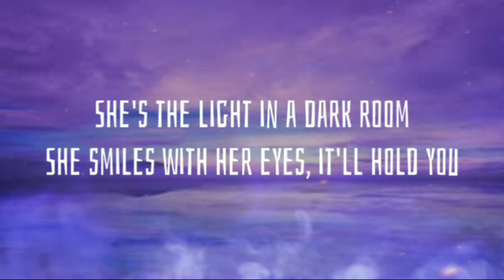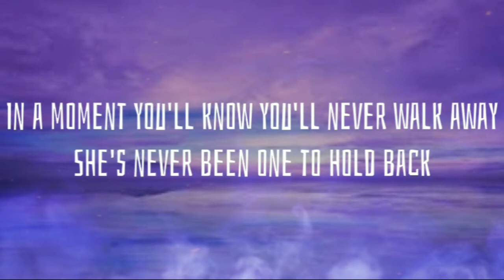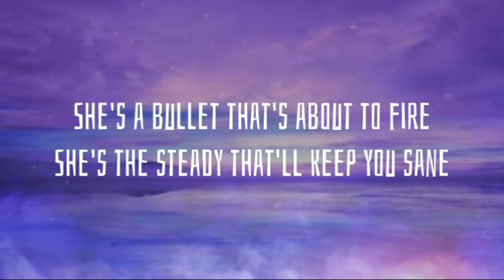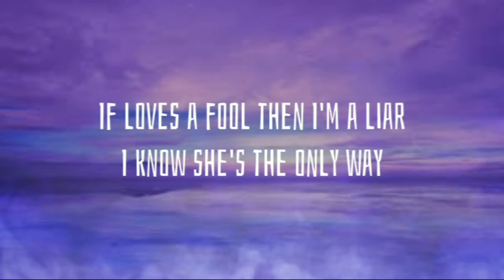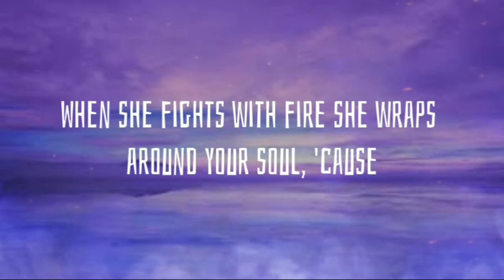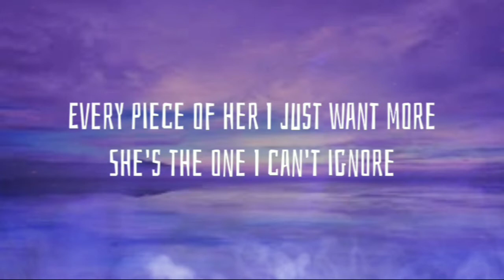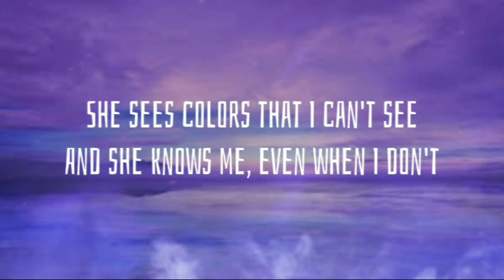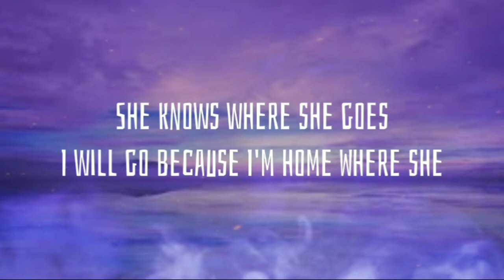Jake Scott feat Riikii Moombah Chill Remix - She ✔ Subtitled - way to Learn & Improve your English